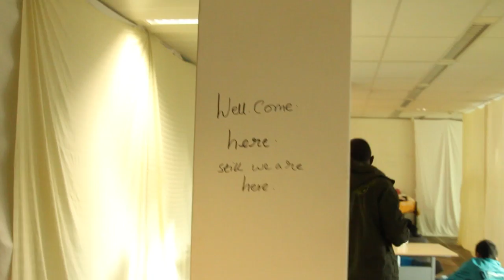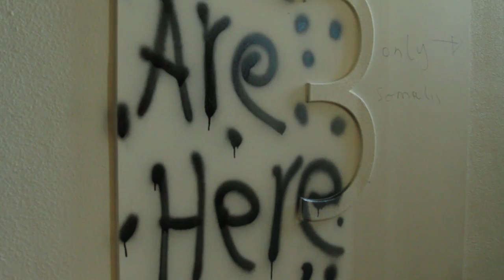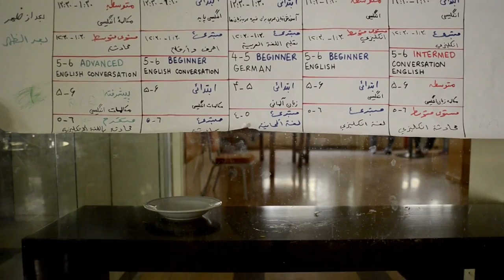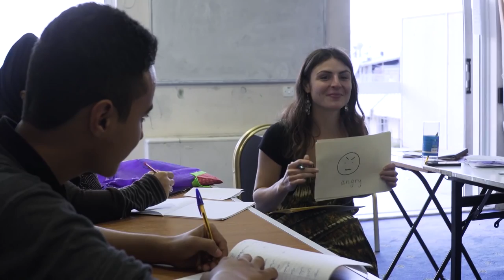Squats for Migrants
Responding to the refugee crisis, many European anarchists and other activists have stepped up to try and help provide services and a sense of community to those who have been rendered stateless in a foreign land.